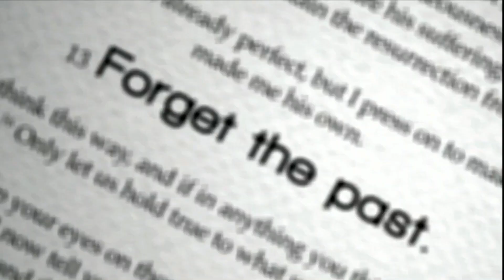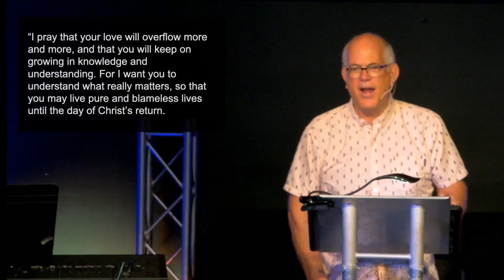Philippians - Week 2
Join us for a continuation fo our series with Rejoicing in Harmony!